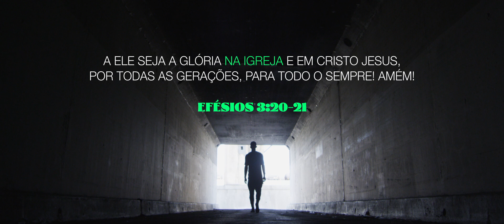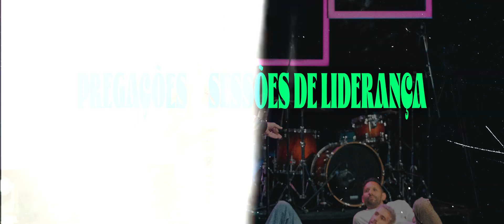Casa Aberta 2023 | Trailer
A 𝐂𝐀𝐒𝐀 𝐀𝐁𝐄𝐑𝐓𝐀 𝟐𝟎𝟐𝟑 vai ser de outro nível e HOJE tens a oportunidade de garantir o teu lugar num dos eventos mais imperdíveis de 2023 🤯

3 dias depois de anunciar a Casa Aberta 2023, esgotaram-se todos os lugares disponíveis, mas temos boas notícias!

A Casa Aberta 2023 tem agora um auditório maior e com mais lugares, inclusive o teu ⚡️ o Auditório da Faculdade de Medicina Dentária da Universidade de Lisboa

Até ao dia 𝟐 𝐝𝐞 𝐉𝐮𝐥𝐡𝐨 tens a oportunidade de 𝐩𝐨𝐮𝐩𝐚𝐫 𝟏𝟎€ no valor do teu bilhete, não a percas e garante o teu lugar 🎟️

Os nossos convidados são absolutamente incríveis e não é segredo!!
Vamos ter connosco:
▪️Mário Rui Boto (HILLSONG PORTUGAL)
▪️Phil Dooley (HILLSONG GLOBAL)
▪️Chris Mendez (HILLSONG AMÉRICA LATINA)
▪️Gary Clarke (HILLSONG)
▪️Andreas Nielsen (HILLSONG SUÉCIA)

Podes contar com:
📢 Pregações & Sessões de Liderança
 🎙️Louvor & Criatividade Inspiradora
💡Masterclasses Práticas
👨‍👩‍👧‍👦 Programa especial para os Kids

Este vai ser realmente um evento imperdível se queres aprender mais acerca de liderança, ser equipado e empoderado a construir a igreja local ❤️‍🔥

Guarda já as datas e garante o teu lugar ⚡️
🗓️ 4 & 5 de outubro 2023
📍Auditório da Faculdade de Medicina Dentária, Lisboa, Portugal
🔗 Inscreve-te em hillsong.pt/casaaberta

POUPA 10€ - PREÇO ESPECIAL ATÉ 𝟐 𝐉𝐔𝐋𝐇𝐎

"Àquele que é poderoso para fazer tudo muito mais abundantemente."
Efésios 3:20